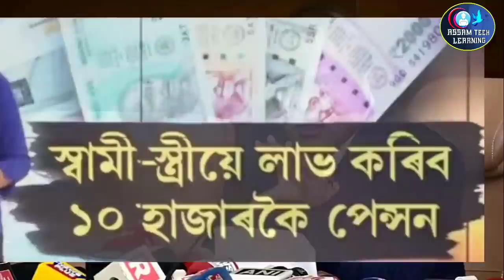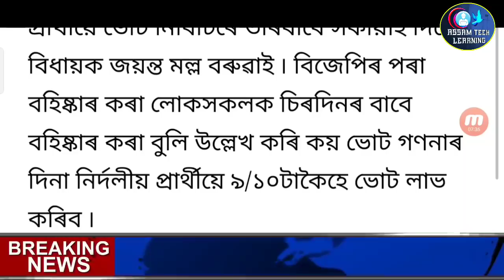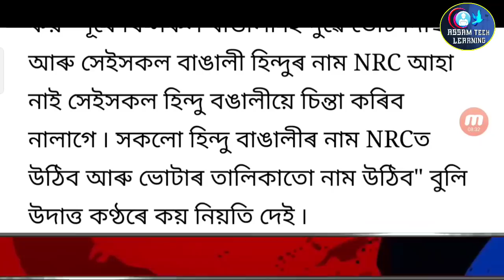Assamese Big Breaking News | 6 March 2022 | Assamese News Today